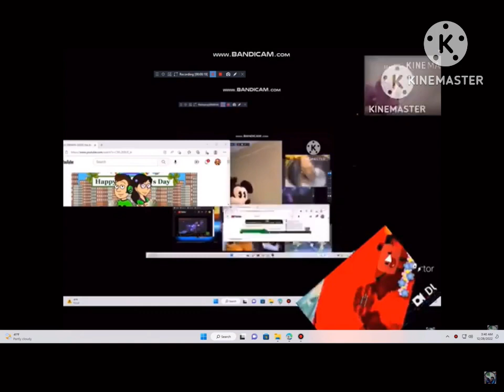another waheed murad ytp 1994